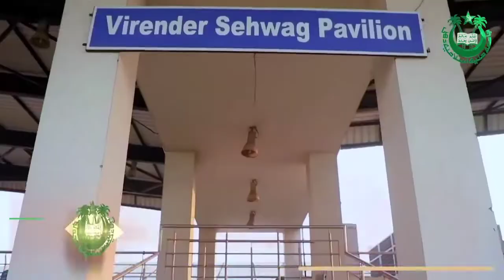Jamia Millia Islamia Alumni Shah Rukh Khan to Virendra Sahwag and Many More Barkha Dutt Anjana Om K.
About this video : Jamia millia islamia alumni
shah rukh khan to Virendra Sehwag Kabir khan etc.